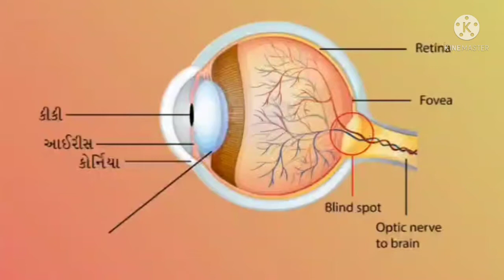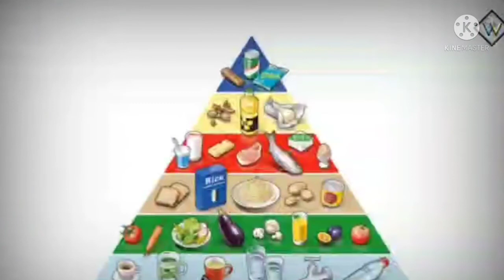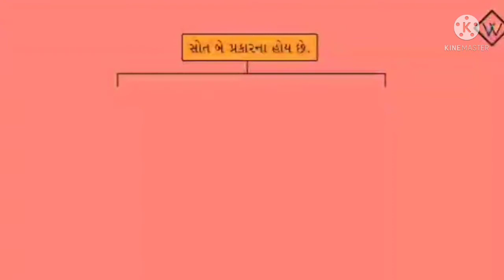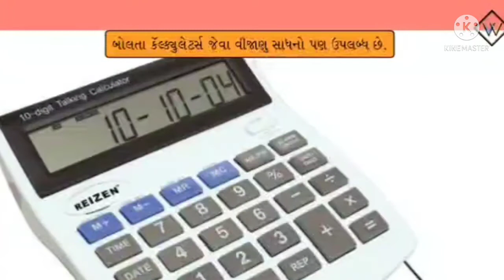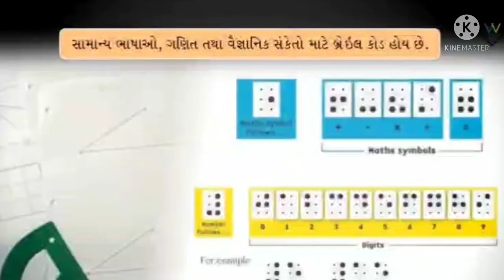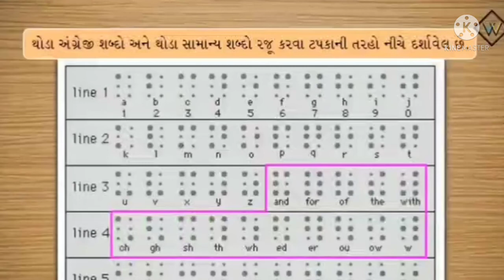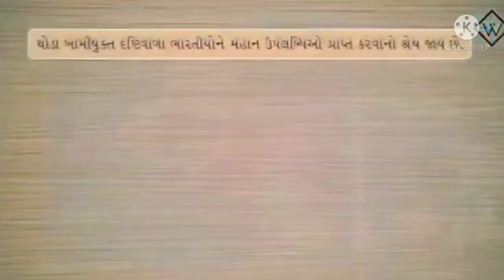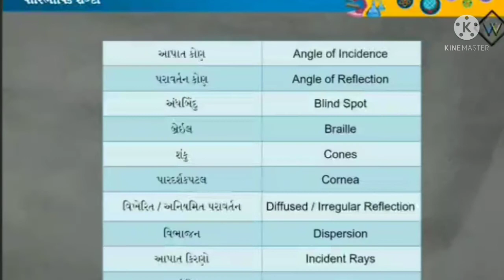STD 8 SCIENCE Chpa 16 Part 4